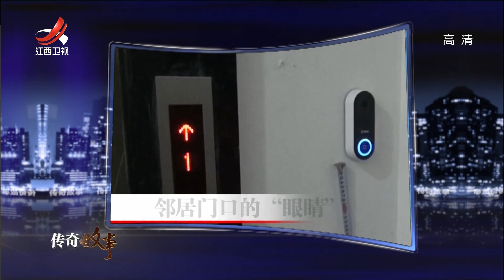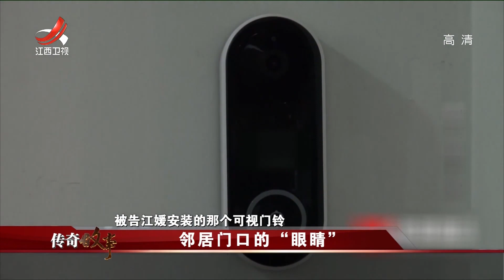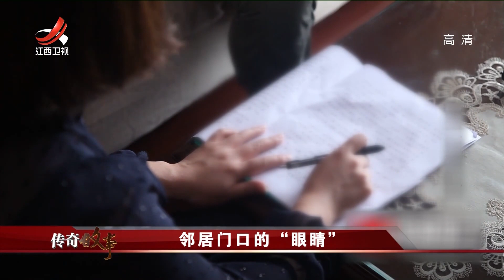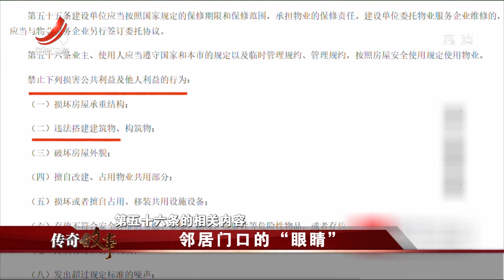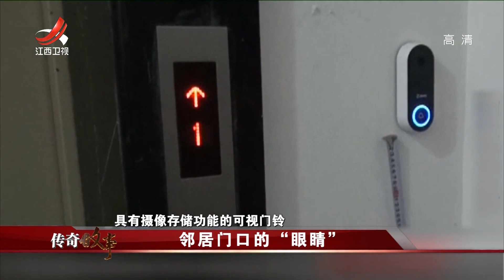《传奇故事》邻居门口的“眼睛” 20210925